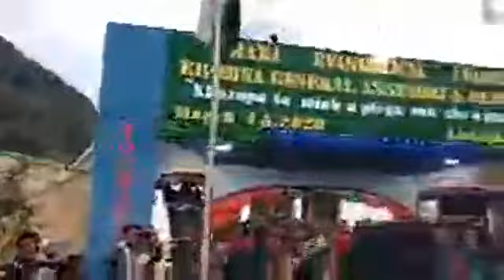Rev C.Thalai Lialaipi khi Assembly liata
Date 6/3/2020 noh Assembly MEC ASSEMBLY tlôna su Lialaipi khi liata Krista pheisai riaphapa hry liata ahropa ta a y chhôpa arôhna kawpa ta ama dy nopa a châ.. He video he facebook liata ama Live pa download pachhuapa châta khodâh hawhta sia vei hrasala arôhna kaw...